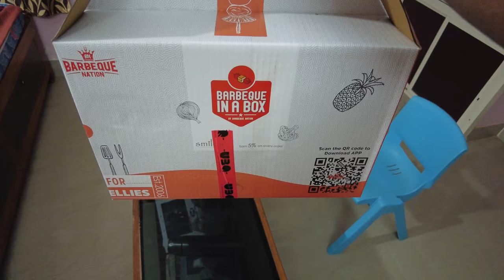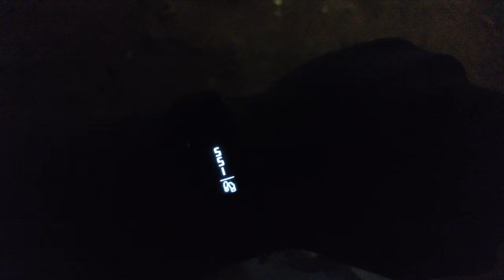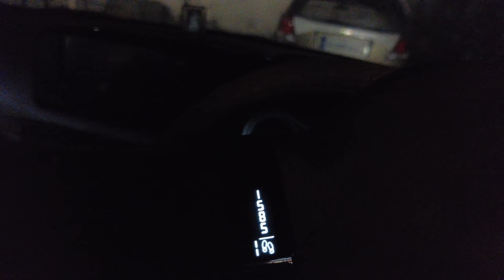BARBEQUE IN THE BOX | NONVEG BOX | FIRST TIME ଖାଇଲୁ